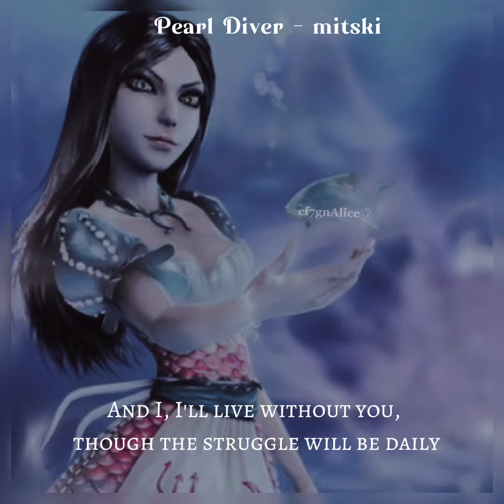Pearl Diver - Mitski (sped up)